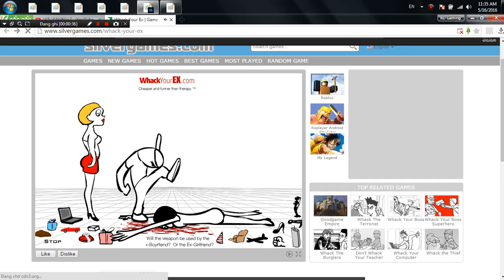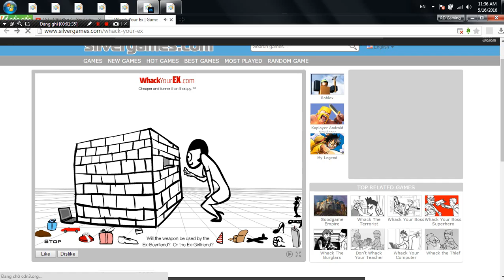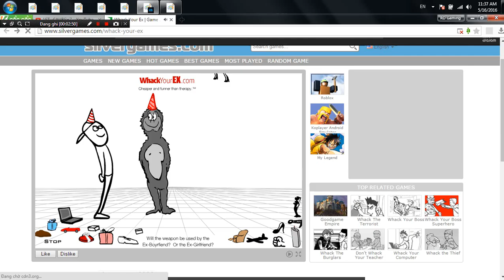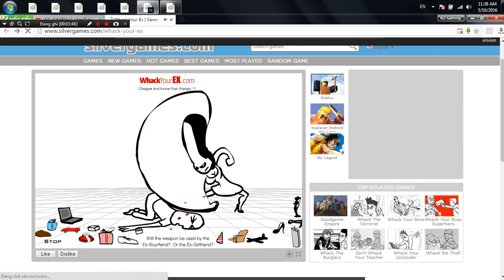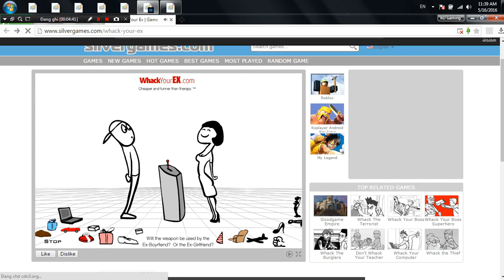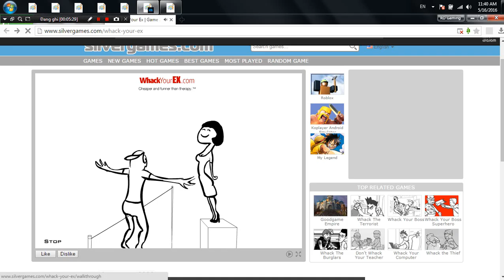Whack Your Ex : Máu me nhiều vcl